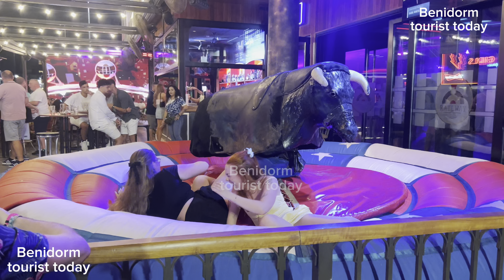Two girls bull 🐂 riding in short dress 👗! Mechanical bull 🐂 riding Benidorm! Benidorm bull 🐂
Follow Benidorm tourist today on social media!

Use without consent with or without credit is in direct violation of copyright law. Cropping out the Benidorm Tourist today watermarked logo is strictly prohibited.